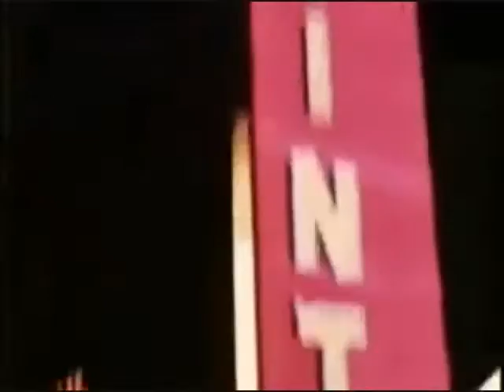Del Shannon Runaway Crime Story theme